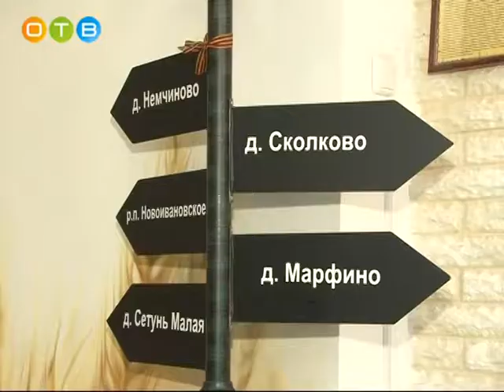Депутат Мособлдумы Дмитрий Голубков в Немчиновском лицее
Народный избранник  встретился с коллективом лицея. Откровенный разговор шёл в первую очередь об укреплении материально-технической базы учебного заведения.